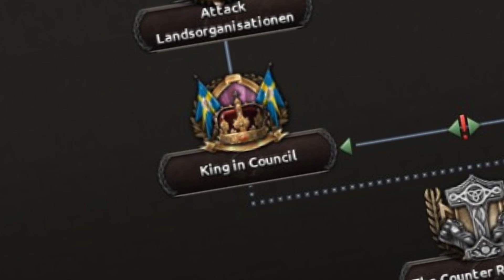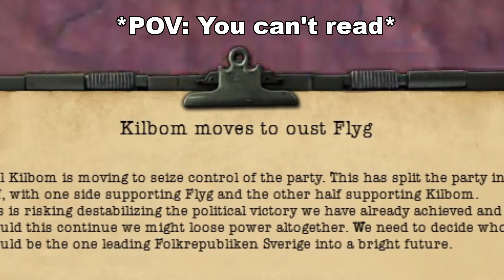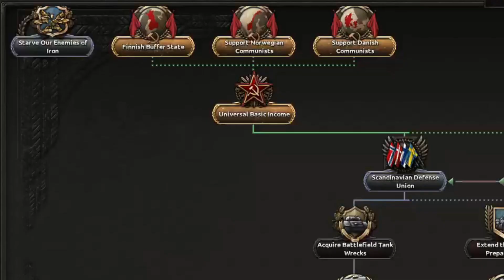Spreading Communism On Bikes As Sweden! - Hoi4 Arms Against Tyranny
Long live the eastern blocks!